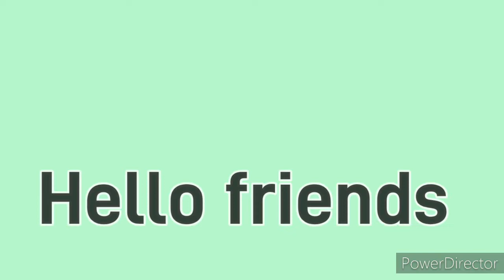Creative Art of Ganesha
Items used
1.  Board
2.  Acrylic paints
3.  Paint brush
4.  Tissue paper
5.  Gum